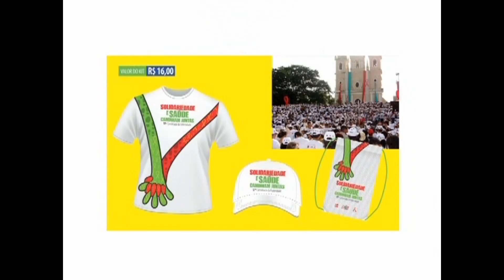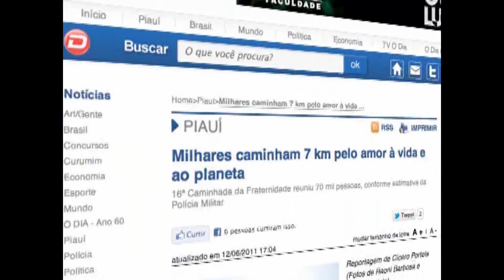Caminhada da Fraternidade 2012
Caminhada da Fraternidade 2012 Teresina